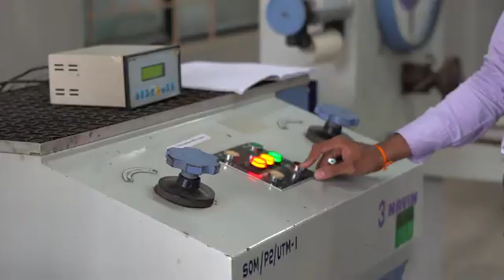United Institute of Technology Coimbatore | Campus Tour & Facilities | Best Engineering College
Welcome to United Institute of Technology (UIT), Coimbatore – one of the top engineering colleges in Tamil Nadu, dedicated to providing quality education with world-class infrastructure and student-friendly facilities.

👉 In this video, get a complete tour of our vibrant campus and explore:

Modern classrooms and smart learning environments

Fully equipped laboratories for all engineering departments

Advanced computer centers with high-speed internet

Digital library with vast resources and e-learning tools

Spacious seminar halls and conference rooms

Sports facilities (indoor & outdoor) for holistic development

Hygienic cafeteria and hostel accommodations

Transport facilities connecting major parts of Coimbatore

Campus-wide Wi-Fi access

24x7 security and CCTV surveillance

💡 Whether you're an aspiring student, parent, or just curious about engineering colleges in Coimbatore, this video gives you a detailed overview of what UIT has to offer.